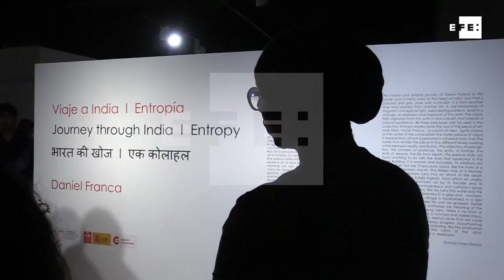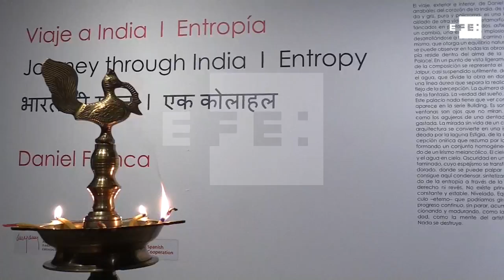La entropía de la India, en las pinturas del sevillano Daniel Franca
Nueva Delhi (India), 6 feb (EFE).- (Imagen: Javier Martínez Candela) El "caos ordenado" de la India, la entropía que mantiene estable al país asiático, llegó hoy al Instituto Cervantes de Nueva Delhi con las pinturas del sevillano Daniel Franca, que retrata distintas ciudades desde la mirada de un occidental.